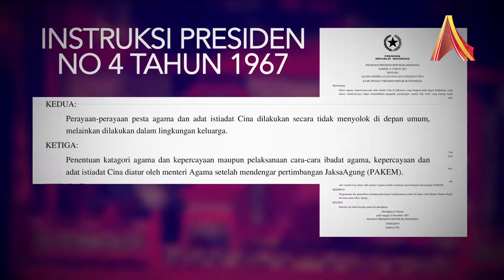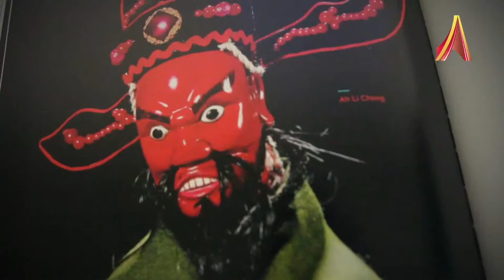Keunikan Wayang Potehi dalam Kebudayaan Jawa